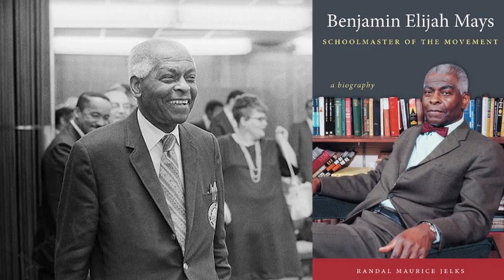The Art of Leadership: Marian Wright Edelman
Civil rights activist Marian Wright Edelman focuses on a topic that is important to the UCLA Luskin School: leadership. Prior to speaking at a Luskin Lecture Series event, Edelman spoke about what it means to be a leader, the advice she would give to her younger self and the best characteristics of leaders.